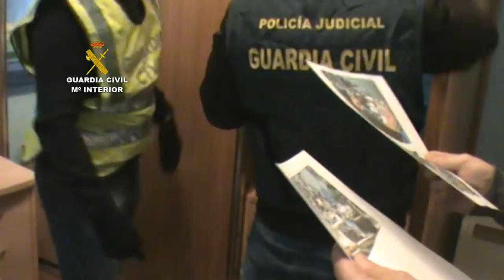Operación Motoreta. Operaciones de la Guardia Civil. Madrid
La Guardia Civil detiene a dos personas por delitos de robo con violencia en gasolineras de la Comunidad de Madrid

Se les imputan seis delitos de robo con violencia e intimidación perpetrados en estaciones de servicio situadas en las localidades de Mejorada del Campo, Torres de la Alameda, Loeches y Alcalá de Henares

Se ha intervenido el arma detonadora que utilizaban en los asaltos, que se encontraba municionada con tres cartuchos de fogueo

03 de enero de 2017.- Agentes de la Guardia Civil pertenecientes al Grupo de atracos de la Comandancia de Madrid han logrado, en el marco de la “Operación Motoreta”, la detención de dos personas por su presunta implicación en seis delitos de robo con violencia e intimidación en estaciones de servicio situadas en distintas localidades de la zona sureste de la Comunidad de Madrid.

La investigación se inició a principios de año, cuando se cometieron dos robos  con violencia e intimidación en sendas gasolineras situadas en Mejorada del Campo y Loeches, intimidando a los empleados con un arma de fuego.

En ambos casos los robos se perpetraron por un varón de mediana edad que accedía al establecimiento con vestimenta oscura y el rostro cubierto. En el primer asalto utilizó un casco de motocicleta para ocultarse y en el segundo una bufanda tubular y un gorro.

Las primeras gestiones permitieron constatar  que se trataba de la misma persona que amenazaba a los empleados con un arma que portaba en la mano izquierda, por lo que se dedujo que pudiera ser zurdo.

A finales del mes de octubre y tras unos meses de inactividad se volvieron a cometer tres robos con violencia e intimidación en gasolineras ubicadas en la misma zona, de similares características, con la salvedad de que, pese a que en las estaciones de servicio solo entró una persona, las investigaciones permitieron conocer que en estos tres casos participó una segunda persona que permanecía en el interior de un vehículo mientras se producían los hechos delictivos.

Tras un exhaustivo análisis de la información recogida en todos los robos se llegó a identificar a un varón de 30 años, vecino de Loeches, convirtiéndose en el principal sospechoso.

Durante el desarrollo de la investigación se tuvo conocimiento de un nuevo robo con violencia e intimidación en Alcalá de Henares,  utilizando en este caso un arma blanca para intimidar al empleado.

Las diferentes gestiones permitieron conocer la identidad de la segunda persona implicada en los hechos, siendo éste un vecino de la localidad madrileña de Rivas Vaciamadrid, de 47 años de edad.

Por todo ello se procedió a la detención de los mismos y al registro domiciliario del cabecilla en Loeches, interviniendo un arma detonadora municionada con tres cartuchos de fogueo, cuya apariencia simula ser un arma de fuego real, además de las prendas de vestir y complementos que utilizaba para cometer los robos.

Los detenidos son A. A. de la T. y E.A.C, ambos con antecedentes por hechos relacionados contra el patrimonio, a uno de los cuales se le imputan seis y al otro dos delitos de robo con violencia e intimidación en estaciones de servicio situadas en los municipios madrileños de Mejorada del Campo, Loeches, Torres de la Alameda y Alcalá de Henares.

Los detenidos han sido puestos a disposición de la autoridad judicial competente, quien ha decretado el ingreso en prisión del cabecilla.